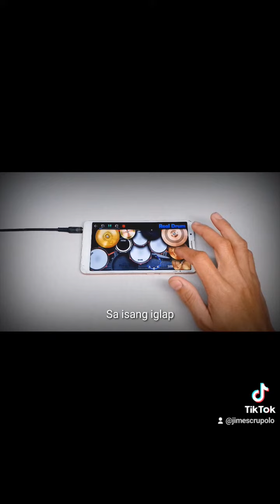Kumpas - Moira Dela Torre Real drum cover